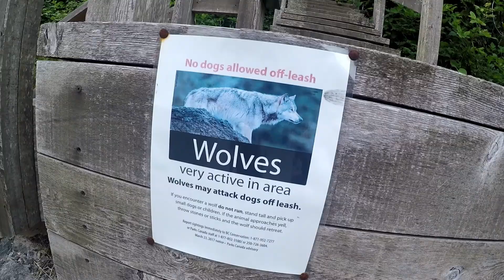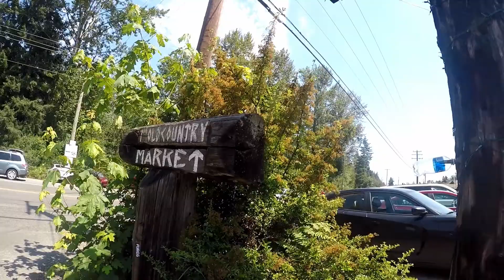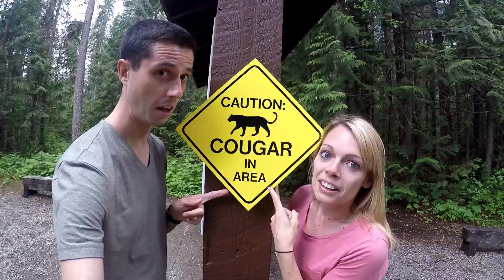Canada Roadtrip 2018 | British Columbia & Alberta | GoPro Hero 5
A flight to Vancouver, ferry to Vancouver Island and drive to the Rockies with everything from Orcas, bears and eagles to gondolas, Zodiacs and so much more! First time GoProer!